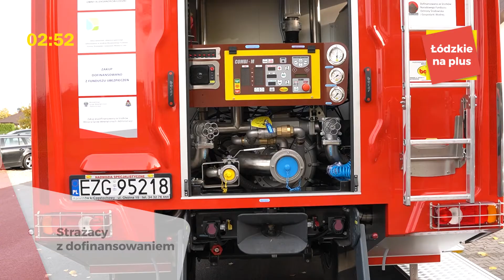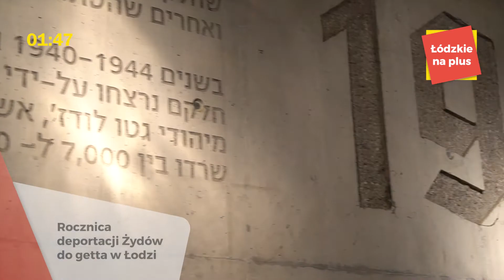łódzkie na plus dla powiatowy